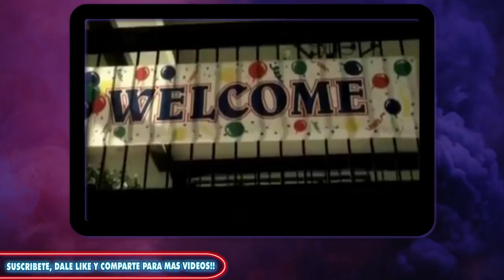😈PELÍCULAS DE EXORCISMOS O POSESIONES 19😈 (Años 2011/2012).